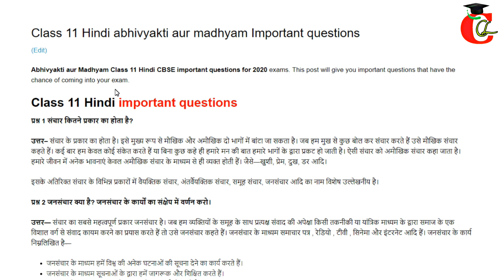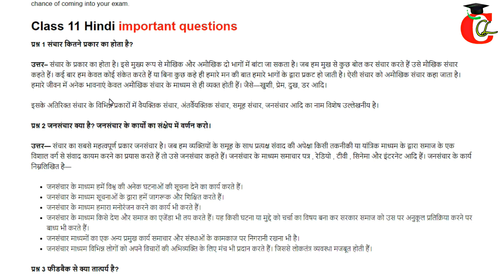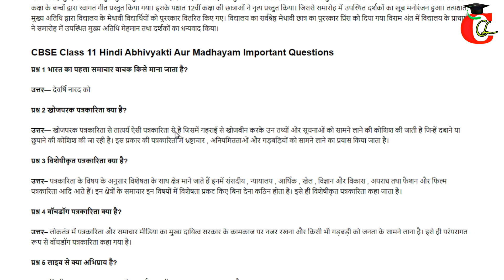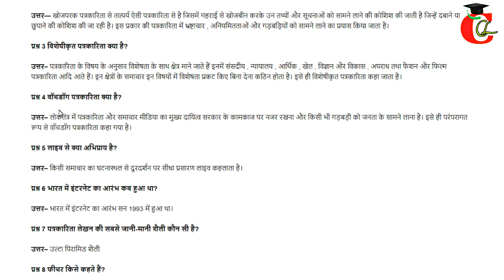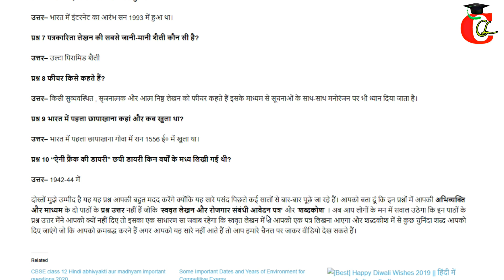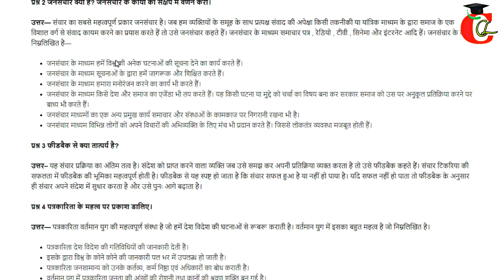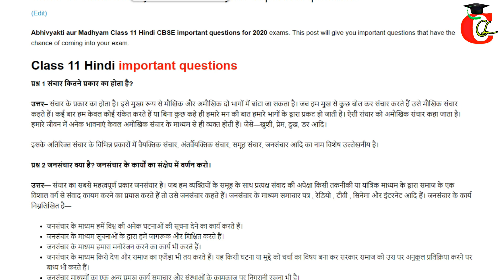Class 11 Hindi || Abhivyakti Aur Madhyam / अभिव्यक्ति और माध्यम Important Questions 2020 CBSE, HBSE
Abhivyakti Aur Madhyam Class 11 Hindi Important Questions for 2020 CBSE and HBSE Exam. Questions Answer are available in PDF Format also.